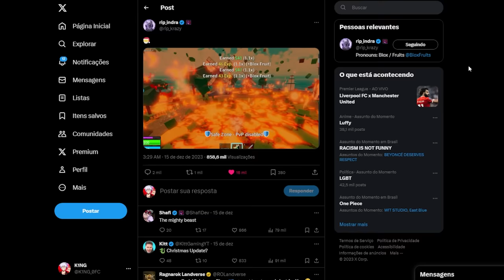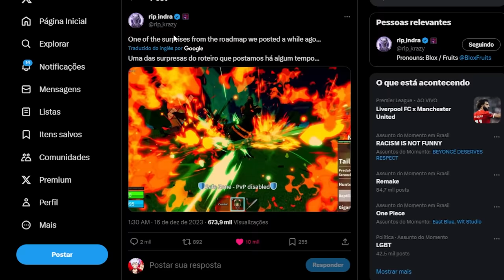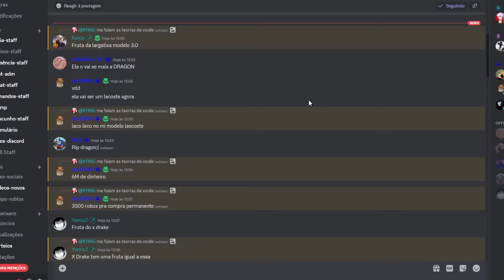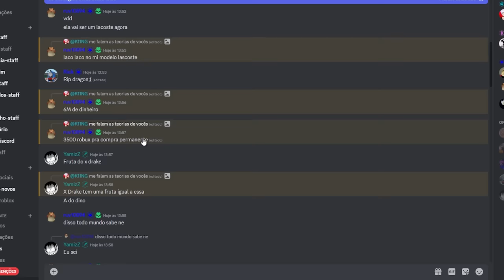🐲 NOVA FRUTA do T-REX e NOVA HABILIDADE da FRUTA do DRAGÃO no BLOX FRUITS!